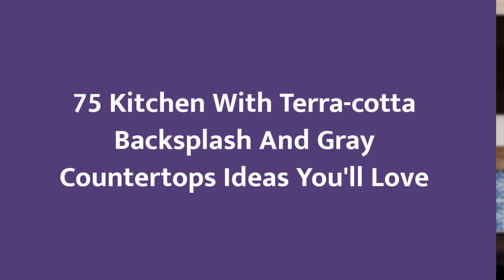75 Kitchen With Terra-cotta Backsplash And Gray Countertops Design Ideas You'll Love 🟡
0:00:00 - Intro
0:00:12 - Kitchen With Terra-cotta Backsplash And Gray Countertops Design Ideas You'll Love: Inspirations 1 to 25
0:02:42 - Kitchen With Terra-cotta Backsplash And Gray Countertops Design Ideas You'll Love: Inspirations 26 to 50
0:05:25 - Kitchen With Terra-cotta Backsplash And Gray Countertops Design Ideas You'll Love: Inspirations 51 to 75